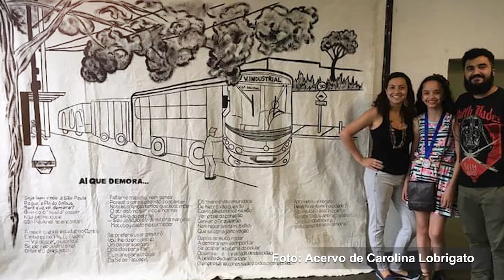OS IMPACTOS DA OLIMPÍADA DE LÍNGUA PORTUGUESA NA APRENDIZAGEM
Mais do que uma competição, o programa Olimpíada de Língua Portuguesa tem promovido avanços na aprendizagem em escolas de todo o país.